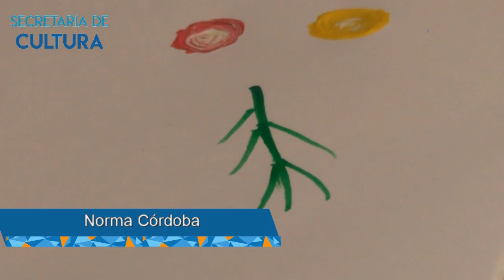Cómo hacer un mini pizarrón - Tutorial para niños